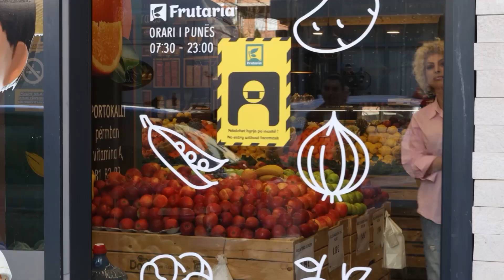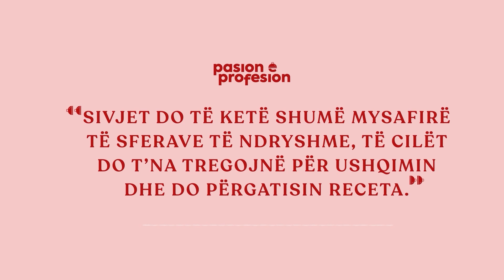Muaji i Ndërmarrësve, Pasion e Profesion - Sezoni 10 - Episoda 29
Follow Pasion Profesion on...